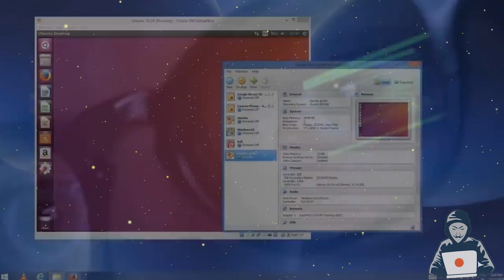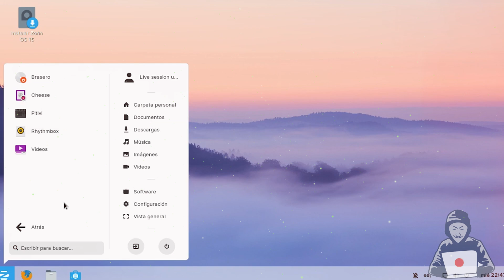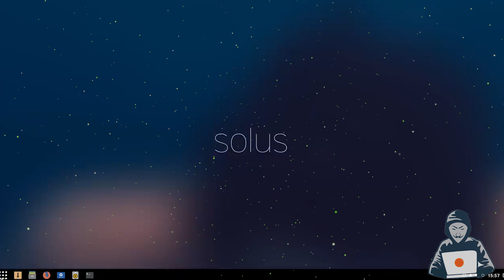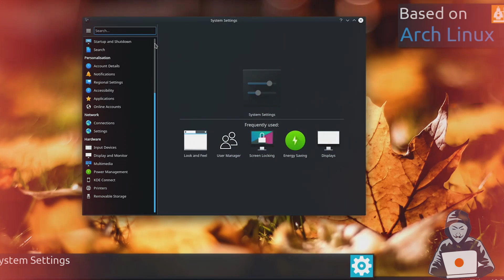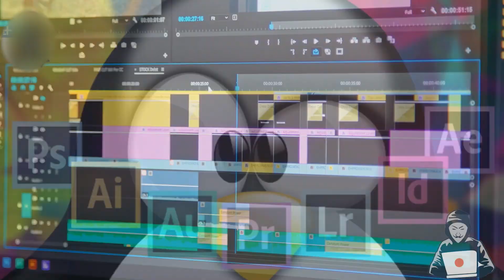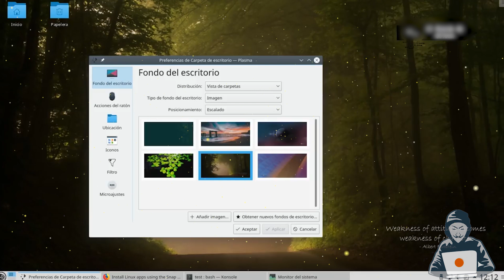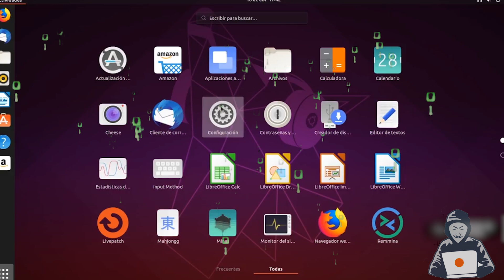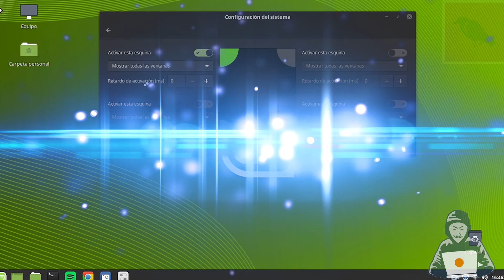Mejores DISTROS de LINUX / SISTEMAS Operativos POTENTES! 2019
➤ ➤ Conoce las mejores distros de Linux hasta el día de hoy, la ultima actualización.
💠 Por aquí estare dejando el listado completo y los enlaces directos.

Lα cσpiα dε εstε vidεσ,
sεяα dεnunciαdα.